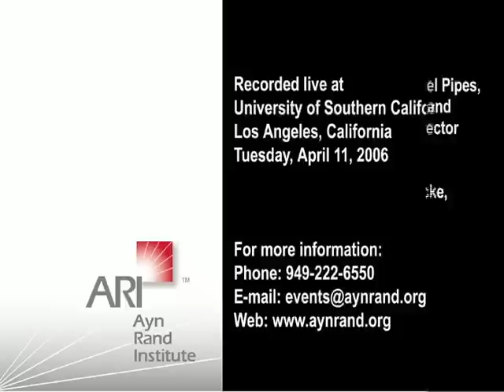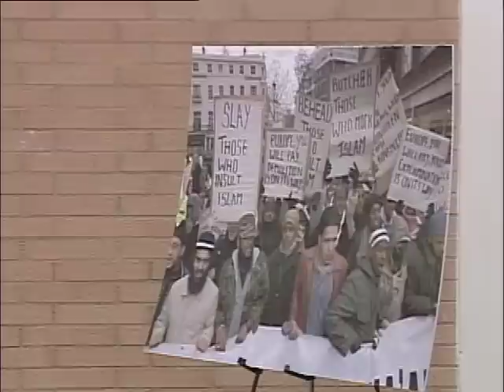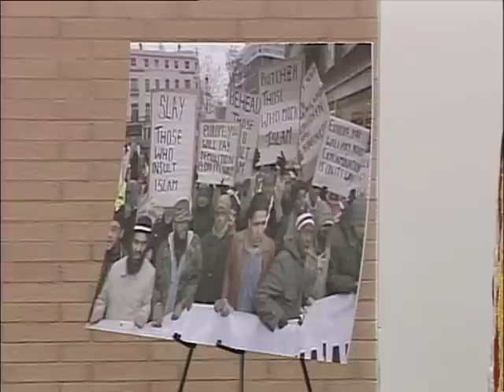Free Speech and the Danish Cartoons: A Panel Discussion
The Danish cartoons depicting Muhammad have sparked a worldwide controversy. Death threats and violent protests have sent the cartoonists into hiding and have had the intended effect of stifling freedom of expression. The reaction to these cartoons raises urgent questions whose significance goes far beyond a set of drawings.

This unflinching discussion addresses key questions, including:

What is freedom of speech? Does it include the right to offend?
What is the significance of the worldwide Islamic reaction to the cartoons?
How should Western governments have responded to this incident?
How should the Western media have responded?

Headquartered in Irvine, California, ARI offers educational experiences, based on Ayn Rand's books and ideas, to a variety of audiences, including students, educators, policymakers and lifelong learners. ARI also engages in research and advocacy efforts, applying Rand's ideas to current issues and seeking to promote her philosophical principles of reason, rational self-interest and laissez-faire capitalism.

ARI is composed of a dedicated board of directors and an energetic staff of more than 45 people. We invite you to explore how Ayn Rand viewed the world — and to consider the distinctive insights offered by ARI's experts today.